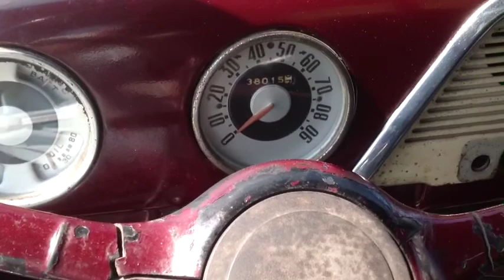ford short box pick up